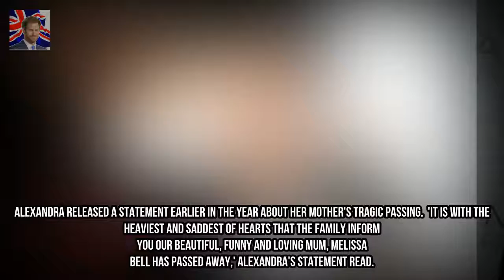Strictlys Alexandra Burke posts heartbreaking message about late mum Kingdom Showbiz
The X Factor winner who reached the final of the show alongside Gorka Marquez took to Twitter to share her heartbreak after her mother sadly passed away in August this year. Alexandras mum Melissa Bell was 53 and was the former lead singer of the Grammy Award winning R&B band Soul II Soul.
Pixie Lott reveals plan for wedding day revealing it could happen in six weeks  Kingdom Showbiz: